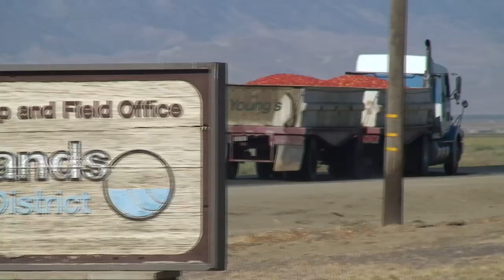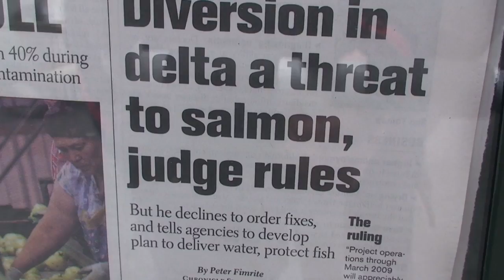Somethings Not Right Part 1 of 3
Salmon need fresh waters in rivers to start and end their life cycle.  But agriculture in California is demanding more and more water causing the salmon populations to decline and preventing commercial and sport fishing for salmon to be banned for two years.